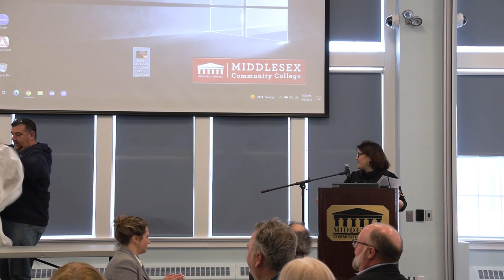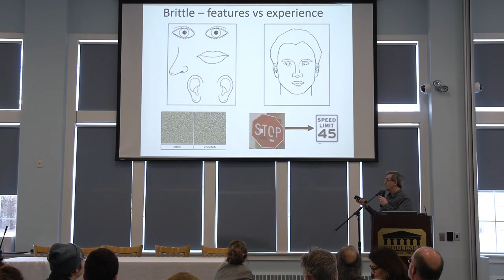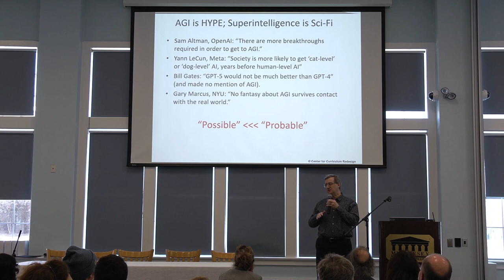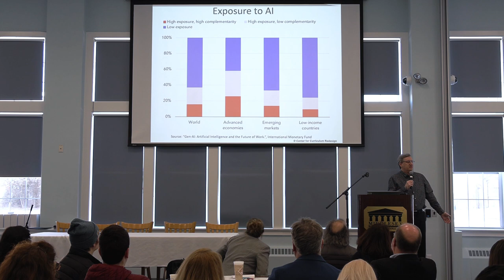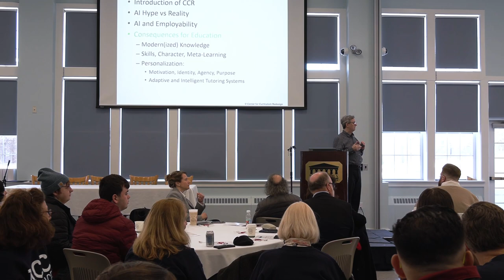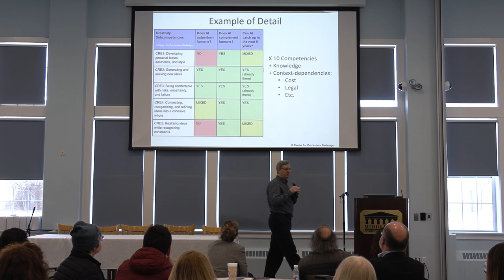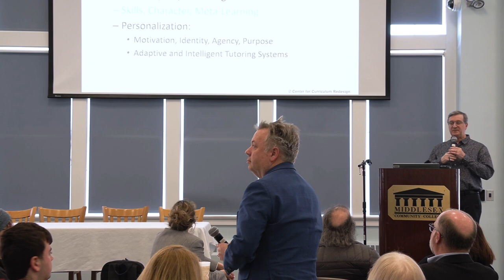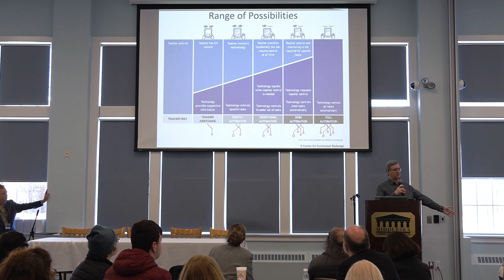MCC Professional Day 2024: Keynote Speaker - Charles Fadel ("AI & Higher Education") March 01, 2024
Charles Fadel

Founder and Chairman, Center for Curriculum Redesign, Harvard University (United States)

Charles Fadel is a global education thought leader and author, futurist and inventor; founder and chairman of Center for Curriculum Redesign; visiting scholar Harvard GSE; member President’s Council at Olin College of Engineering; chair education committee at BIAC/OECD; co-author of “Artificial Intelligence in Education” (2019); “Four-Dimensional Education” (framework in 20 languages) and best-selling “21st Century Skills”; founder and president Foundation Helvetica Educatio (Geneva, Switzerland). Has worked with education systems and institutions in more than 30 countries. Spent 25 years in technology management; formerly Global Education Lead at Cisco Systems, visiting scholar at MIT ESG and Wharton/Penn CLO, angel investor with Beacon Angels. BSEE, MBA, seven patents.